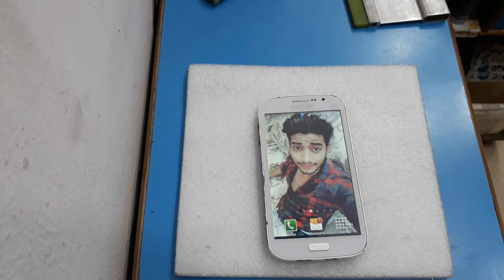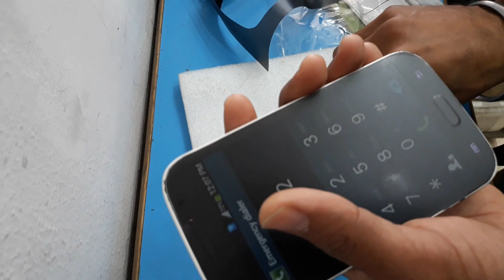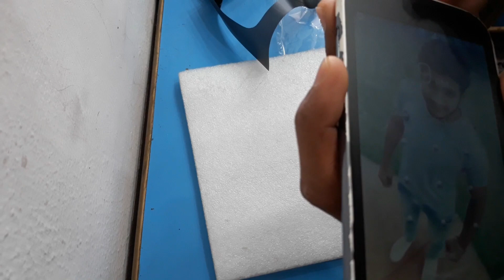Privacy Matte Lamination For All Mobile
Transparent Black Privacy Matte Lamination.
Matte Lamination Anti Stick Lamination & Anti Finger Lamination.
Privacy Lamination, is the Personally Lamination, Only Front Person Could See the Display.
Angle Side Person Could Not See The Screen